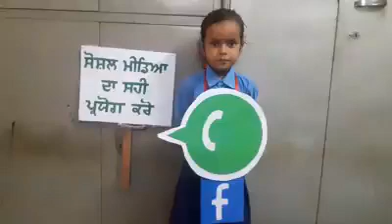पहली कक्षा की छात्रा सोनम ने दिया सोशल मीडिया का सही प्रयोग करने के सुझाव...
सरकारी प्राईमरी स्कूल, नूरपुर ईस्ट-1, जालंधर की पहली कक्षा की छात्रा सोनम ने दिया सोशल मीडिया का सही प्रयोग करने के सुझाव...